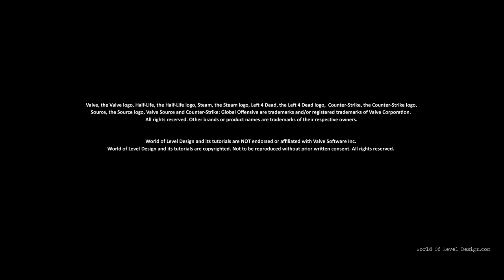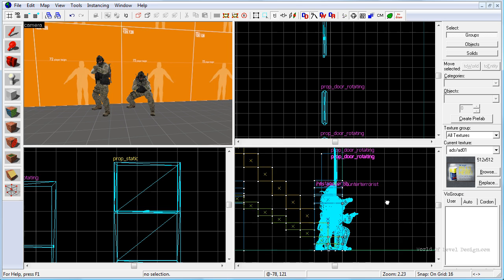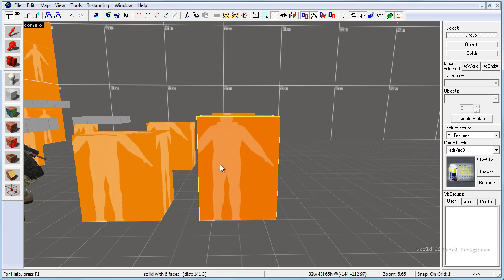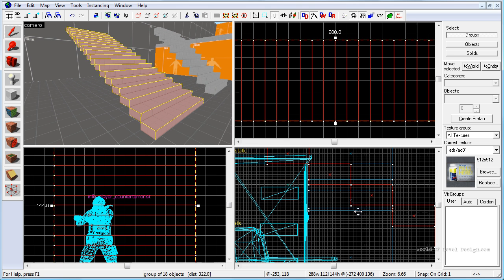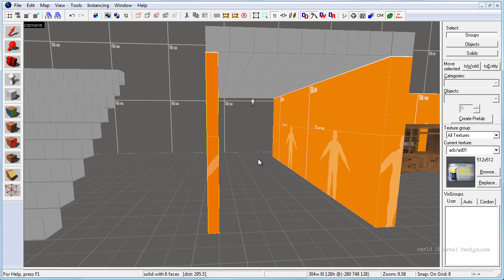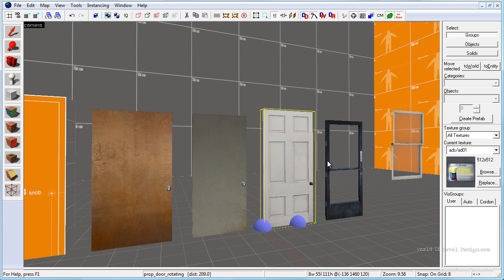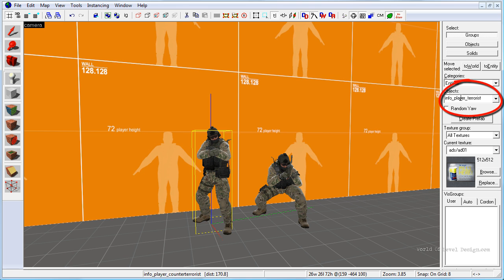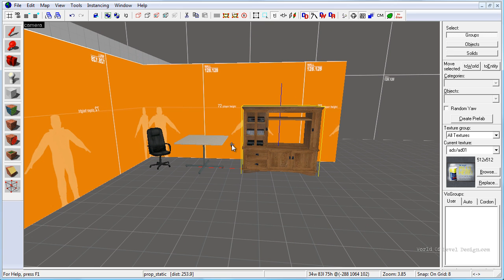CS:GO SDK Player & Architecture Scale, Dimension, Proportion - Beginner Series 3/8 [Tutorial #03]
In this tutorial you will learn:

-Player height and width dimensions, standing and crouching
-Wall, door, window heights and width
-Minimum wall sizes for player to pass under
-Maximum jump heights for player and objects
-How to keep your map to scale and proportion